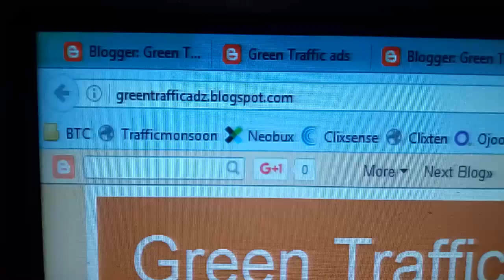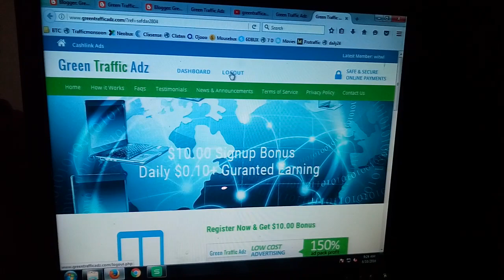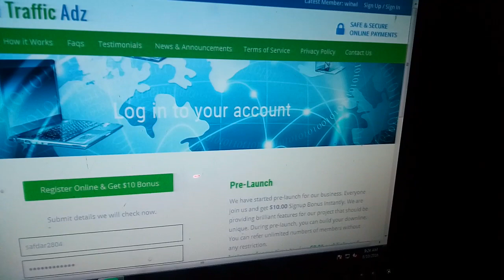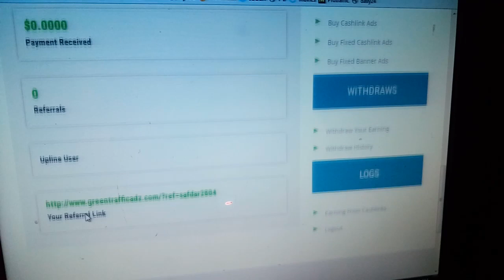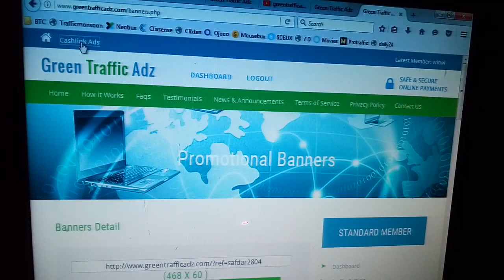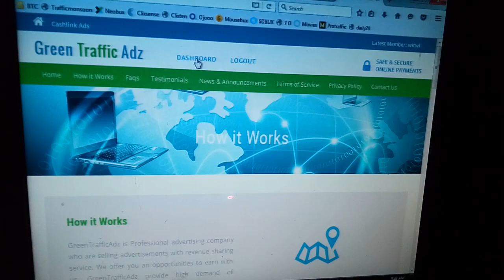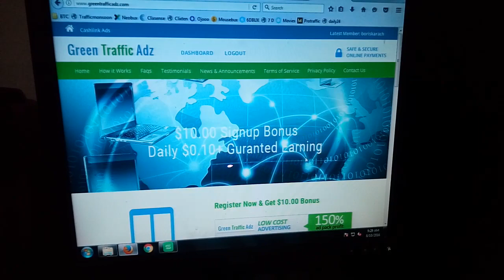Green Traffic Adz (Green Traffic Ads) New Ptc site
$10 Signup Bonus (offer limited)

Upto 0.01$ pr click
15 to 30 Ads daily
100% REFERRAL COMMISSIONS on Ptc Click

Buy Adpack & Get 150% Profit
10% REF. COMMISSION  on AdPack

Launch Date :   12th Aug 2016